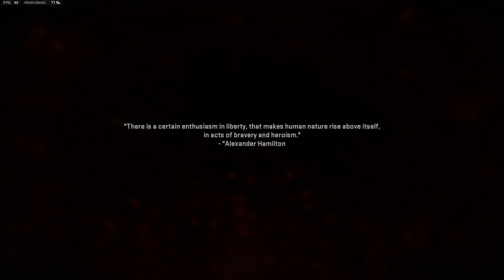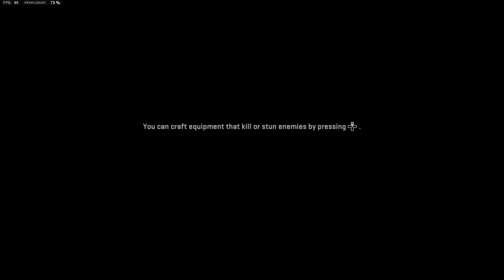Call of Duty | Modern Warfare 2 | Episode 8 | Soap Alone: Lost In Mexico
It's kind of like Home Alone 2, but way deadlier!